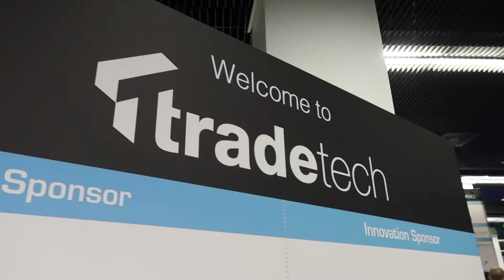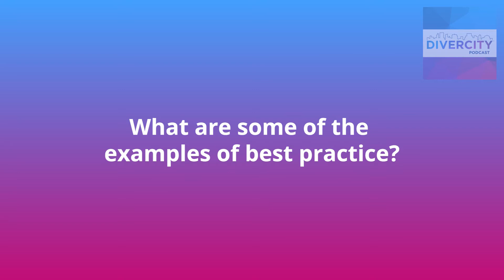Interview with Cathryn Lyall, Co-Founder, Seismic Foundry @ TradeTech 2018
At this year’s TradeTech, Cathryn Lyall, Co-Founder, Seismic Foundry, participated in the ‘Women in Trading’ Think Tank where the panel discussed ‘How to capitalise on diversity and inclusion in financial markets’.

Moderated by Julia Streets, CEO of Streets Consulting and Producer/Host of DiverCity Podcast, panel participants included Adam Conn, Head of Dealing, Baillie Gifford; and Pamela Jones, Operational Change Manager, TP ICAP.

Following the panel, Cathryn offered her thoughts on why diversity matters, the barriers to diversity and provided examples of industry best practice.